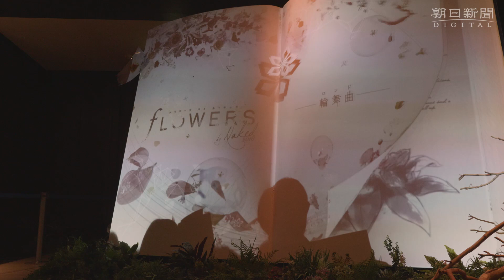花のアート展が開幕へ 内覧会でＭａｙ Ｊ．さんが熱唱 東京・日本橋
一足先にお花見気分を味わえる体験型のアート展「フラワーズバイネイキッド２０１８　輪舞曲」が1月２３日、東京都中央区の日本橋三井ホールで始まる。２２日の内覧会では歌手のＭａｙ　Ｊ．さんが、自ら書き下ろしたイベントのイメージソングを披露。総合演出を手がける村松亮太郎さんは「ここから春の訪れを届けたい」とＰＲした。